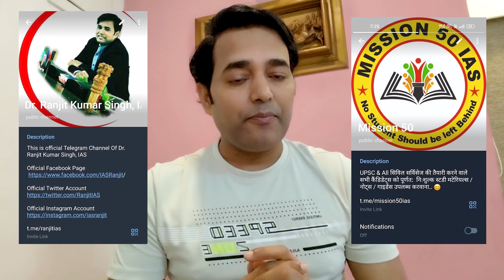BPSC TRE 4 - पूर्णतः निःशुल्क Offline क्लास | Bihar Teacher Bharti 4.0 Free By Mission 50 IAS, Patna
Address : Ankita Niketan, Kidwaipuri, Near Income Tax Golambar, Patna - 1

BPSC | BPSC TRE | GEOGRAPHY 6TH CLASS | COMPLETE  NCERT एक CLASS में | MCQs Series | BPSC TRE 2024
Hello BPSC & UPSC Aspirants,
On your popular demand for free and reliable content for BPSC preparation & UPSC preparation and Only IAS bring to you Mission 50 IAS.

Your BPSC/UPSC officer dream is now Mission 50 IAS's responsibility.

​71th BPSC PT  के लिए Foundation BATCH START  10 August 2024
ADMISSION ON GOING

► (Our Branch) :

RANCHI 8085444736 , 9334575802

BPSC Today News
BPSC 70th Exam
BPSC Tre Exam
Tre Practice Set
Tre Geography Class